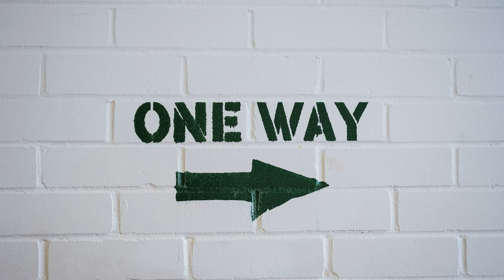Disagreement vs Disrespect: How To When You've Crossed The Line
Highlights the five differences between disagreement and disrespect. Both can be emotionally tense, so it is good to know the differences, and how to know when the line has been crossed.